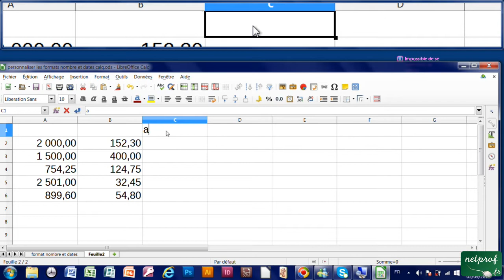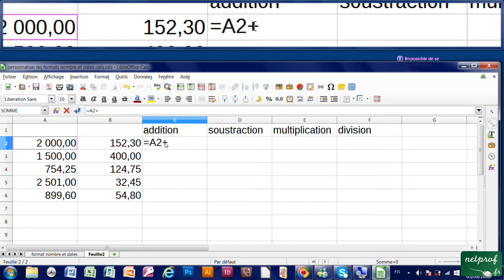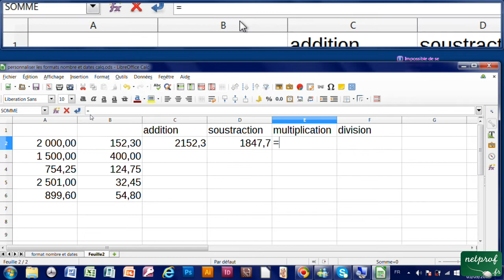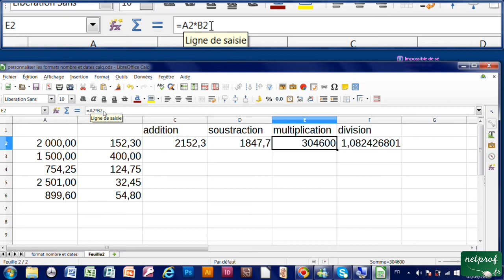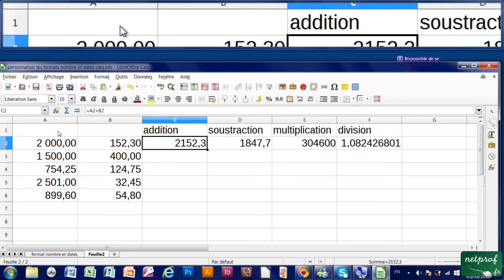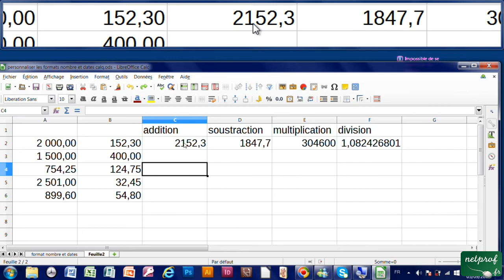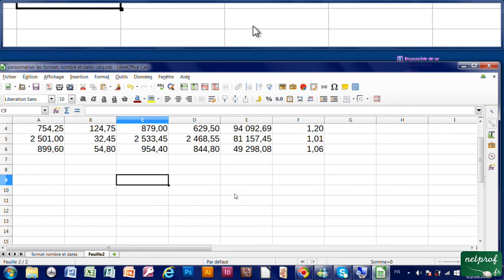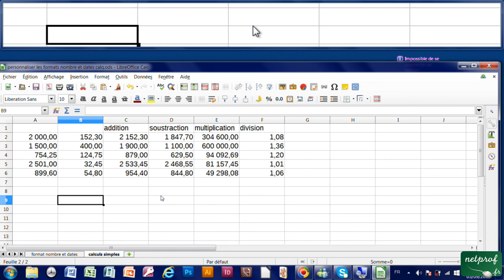Faire des calculs simples, addition, soustration, multiplication, division dans Calq